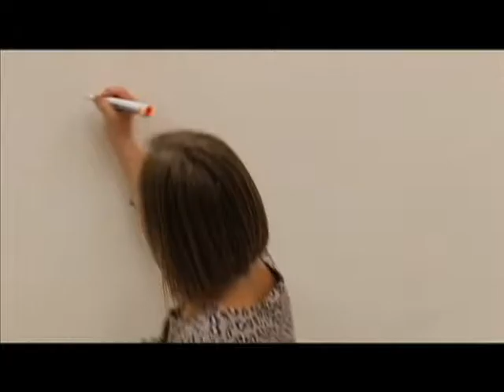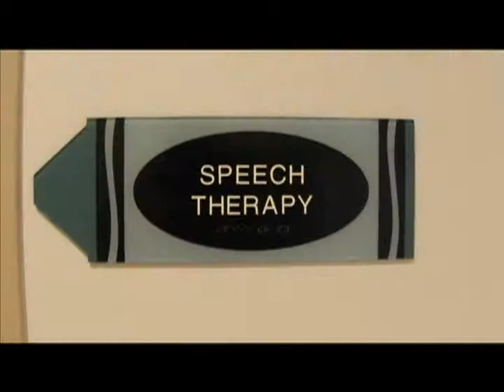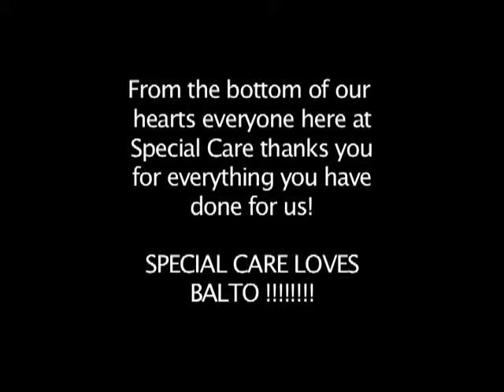Special Care Loves BALTO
A thank you video for BALTO.  Edmond North raised over $301K for Special Care!  These students have forever changed lives here at Special Care and we are so very thankful!